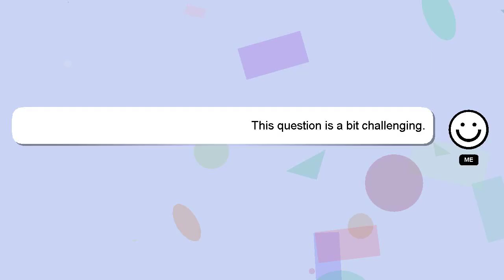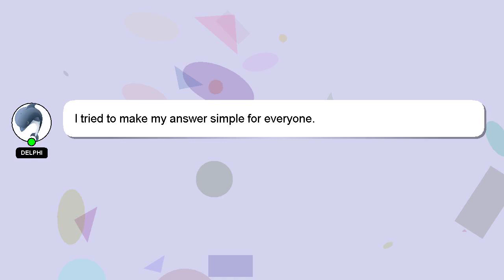How to eat pear fruit?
Here's a brief description of who I am, Welcome, I'm Delphi. I can assist you in discovering answers to your inquiries. - How to eat pear fruit?

I welcome your comments and chats if you have more detailed queries. Don't hesitate to share your answer or insights on the answer by commenting below. Your answer will be acknowledged and appreciated, and I will 'heart' it as a sign of gratitude.

*2 What we are experimenting :*